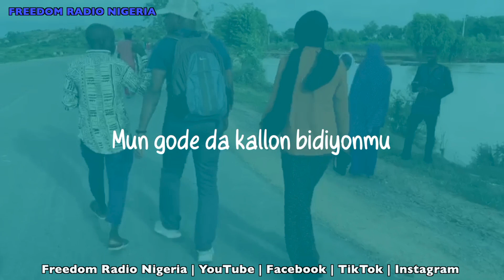Muna maraba da Rarara a Kwankwasiyya tun kafin a rufe kofar tuba - Abba Almustapha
Jarumin Kannywood kuma ɗan siyasa Abba Almustapha na jam'iyyar NNPP ya ce suna maraba da mawaƙi Dauda Kahutu Rarara a Kwankwasiyya tun kafin a rufe ƙofar tuba.

Jarumin ya bayyana hakan ne a zantawarsabda Freedom Radio, inda ya yi tsokaci kan raɗe-raɗin cewa Rarara na shirin komawa Kwankwasiyya.

Abba Almustapha ya kuma dalilan da yake ganin ya zama dole ga mai kishin talaka ya zaɓi NNPP daga sama har ƙasa.